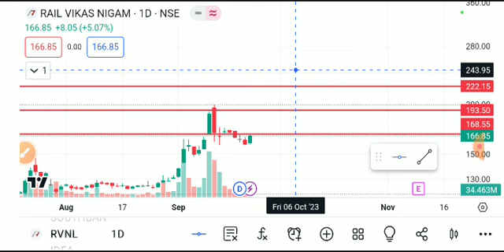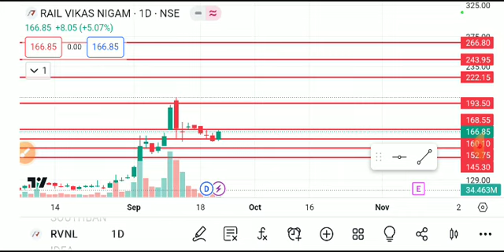RVNL SHARE LATEST NEWS TODAY,RVNL SHARE ANALYSIS,RVNL SHARE TARGET,RVNL SHARE ,RVNL SHARE NEWS TODAY